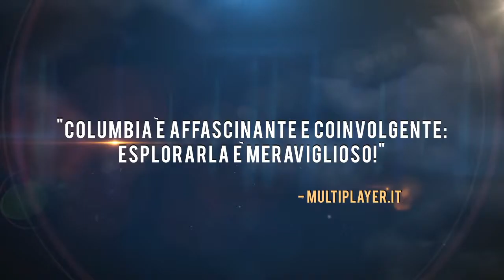BioShock_Infinite Trailer di Lancio ITA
Il trailer di lancio italiano dell'atteso BIOSHOCK INFINITE